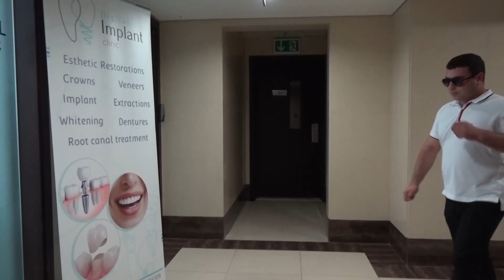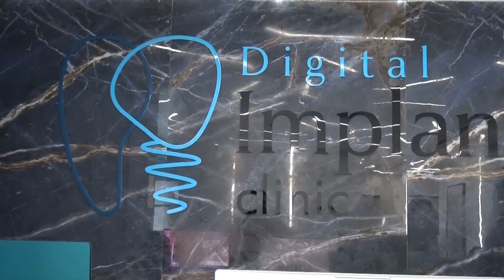Digital Implant Clinic